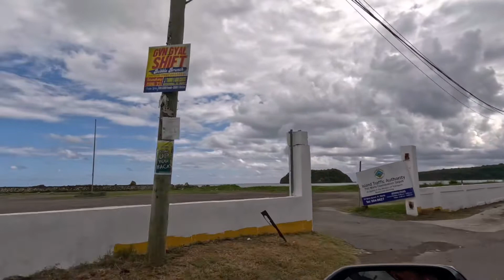WE FOUND THIS HIDDEN BEACH IN ST MARY 🏖️